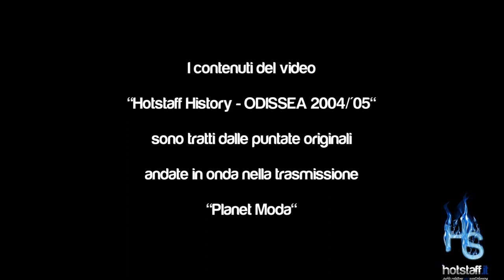HS History Odissea 2004/'05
Video tratto dalla trasmissione "Planet Moda" del 2004 all'Odissea Disco Dinner. Nel video c'è anche una breve intervista al nostro Diego. Si vede bene la bellezza del locale ecome era frequentato. Fu un anno indimenticabile per tutto l'Hotstaff-